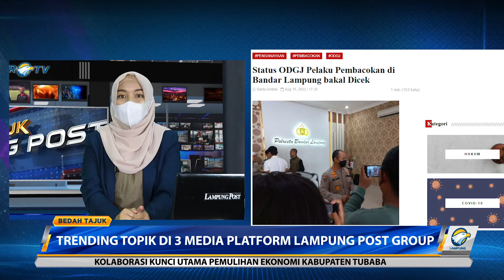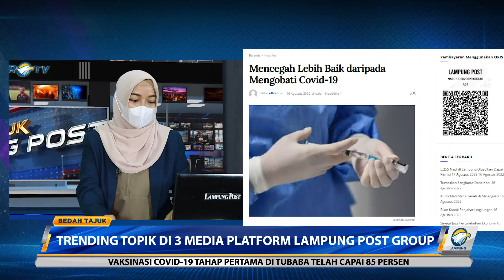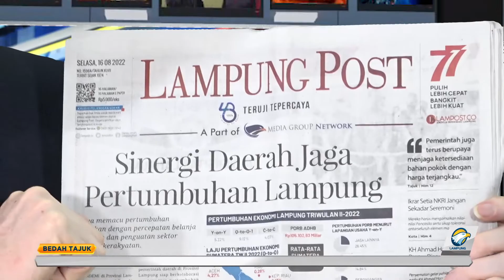Bedah Tajuk - Merawat Optimisme Bangsa Part 3